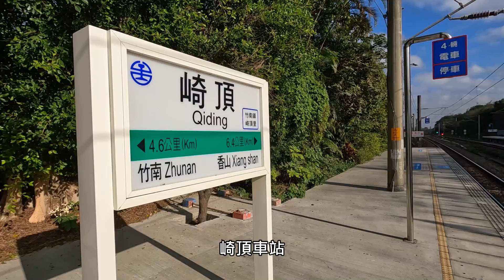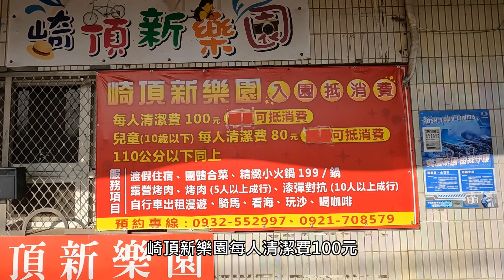崎頂～竹南．三合一徒步旅行 (徒步+YouBike+火車)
崎頂～竹南徒步旅行，從崎頂車站出發，步行經由綠光海風自行車道前往龍鳳漁港，再騎YouBike自行車至竹南車站，再搭乘火車回到崎頂車站。這次的徒步旅行，結合了徒步、騎自行車、搭乘火車三種交通工具。
Qiding-Zhunan hiking tour, starts from Qiding Station, walks through the Green Light Sea Breeze Bicycle Path to Longfeng Fishing Port, then ride YouBike bicycle to Zhunan Station, and then take the train back to Qiding Station. This hiking tour combines three models of transportation: walking, cycling, and train.

從崎頂車站步行至龍鳳漁港約約4公里,  旅行時間約1.5小時（含休息時間)
從龍鳳漁港至竹南車站約3公里, 騎自行車約20分鐘
Walking from Qiding Station to Longfeng Fishing Port about 4 kilometers, travel time about 1.5 hours (including rest time)
It is about 3 kilometers from Longfeng Fishing Port to Zhunan Station, about 20 minutes by bicycle

崎頂車站、龍鳳漁港、后厝龍鳳宮、竹南車站設有公廁。
There are public toilets at Qiding Station, Longfeng Fishing Port, Houcuo Longfeng Temple, and Zhunan Station.

★大眾運輸：建議搭乘台鐵西部幹線至崎頂車站, 從第二月台後站出站。
★自行開車：Google地圖衛星導航輸入「崎頂車站」，即可抵達目的地。前站或後站路旁都有停車空間，建議車子停放後站附近空地。
★Public transportation: It is recommended to take the Western Main Line of Taiwan Railway to Qiding Station, and exit from the back station at the second platform.
★Drive by yourself: Enter "Qiding Station" in the satellite navigation of Google Maps to arrive at the destination. There is parking space on the roadside of the front station or the back station. It is recommended to park the car in the open space near the back station.

★Tony的自然人文旅記第1942篇 -  旅行影片：竹南濱海森林遊憩區、龍鳳漁港

270-pro Backpack 碳纖維自拍桿 (自拍棒)
Relive app   3D GPS足跡 (行程記錄)
威力導演 365  ( 剪接/字幕)

【音樂】（Music）
00:17 Clear Spring Pond (威力導演音樂庫)
03:22  Pastorale - Joel Commins
07L40 Hulu Ukulele
10:49 Spring Forwards